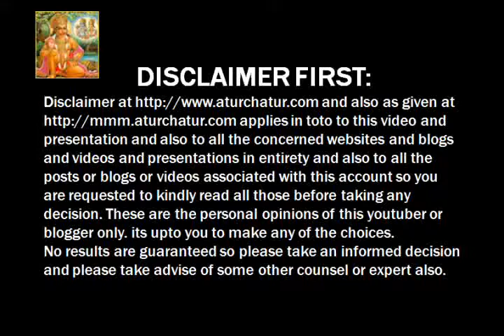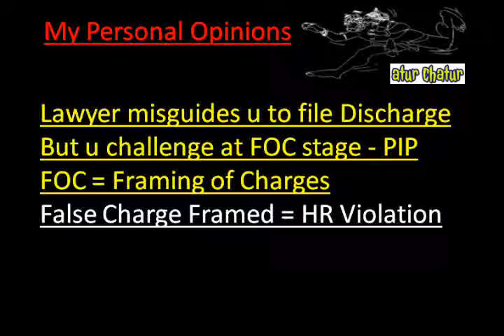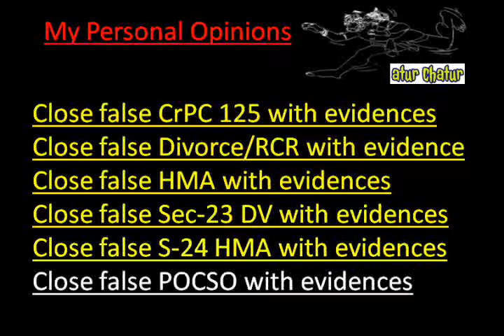Norfolk Top Lawyer NRI Legal Services Best Advocates Non Resident Indian Law Firm India